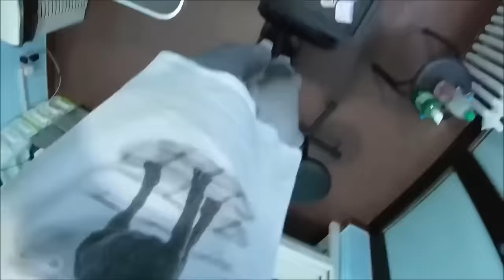We Couldn't Tell On Which Side Was His Head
Hello. My name is Damjan Lukić, and I am a dog groomer from Novi Sad, Serbia. I have been grooming since 2017. My wife's name is Sanja Lukić😊